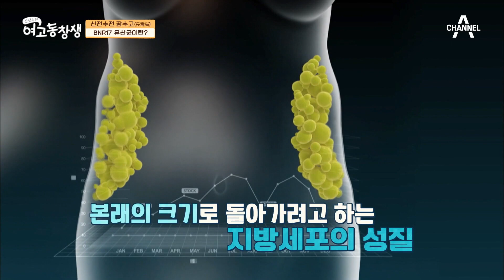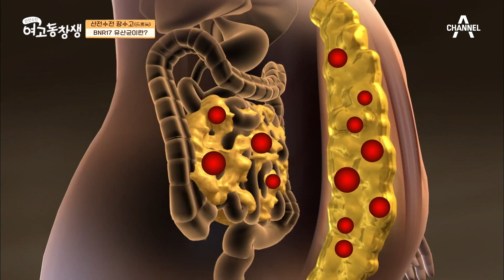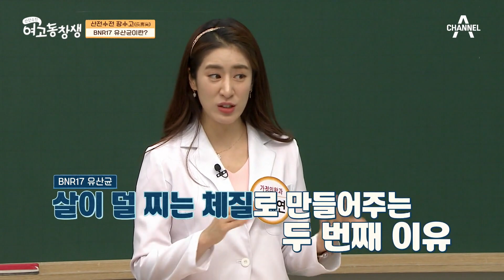변비 예방과 다이어트에 신통방통한 이것은? BNR17 유산균! | 산전수전 여고동창생 82 회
산모의 모유로부터 배양한 유산균, BNR17 유산균!
변비 예방과 지방 연소에 효과적인 유산균이다.